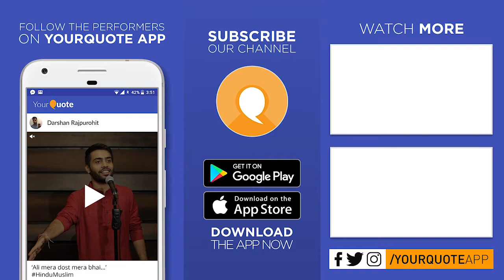'Bas Kalam Reh Jaegi' & More by Shriyansh Mishra | Urdu Poetry | YQ - Ahmedabad (Open Mic 4)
Video Credits: Shutter Images